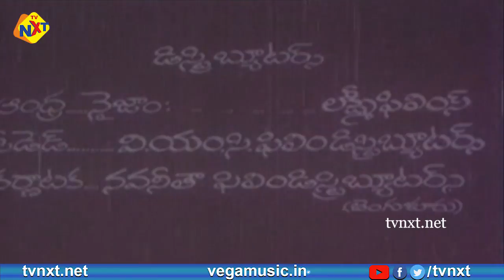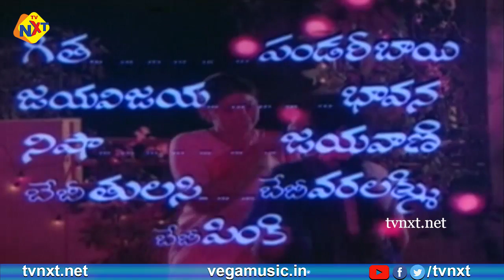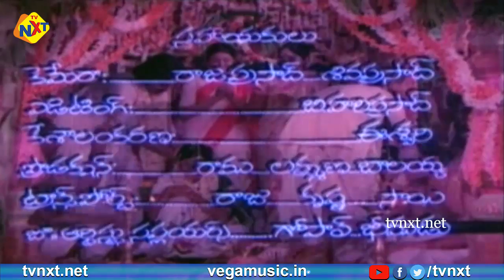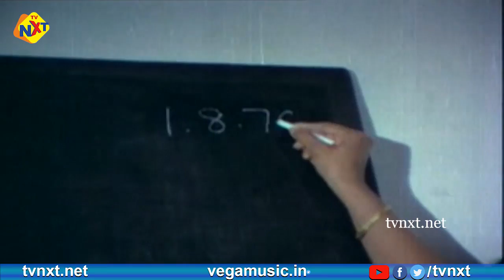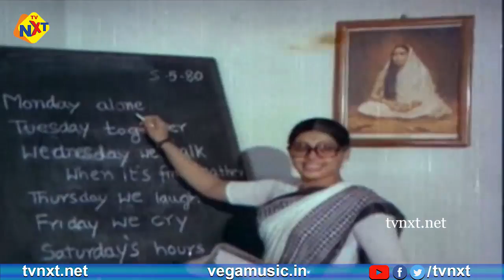Sandhya Telugu Full Length Movie | Sujatha | Chandra Mohan | Sridhar | Kondandarami Reddy | TVNXT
Watch & Enjoy Sandhya-సంధ్య Flim Form Sandhya-సంధ్య Movie Starring By Sujatha, Sridhar, ChandraMohan, Gummadi, Allu Ramalingaiah, Kantha Rao, Mikkilineni, Geetha, Pandaribhai, Jayavijaya, K.jaggaiah, Prabhakar Reddy, Among Others Directed by A Kodandarami Reddy And Produced by Kancharla Ramachandrarao, Music composed by Laxmi Vinayak.